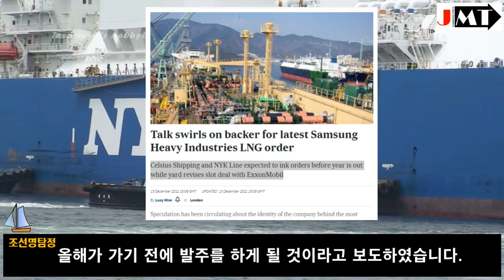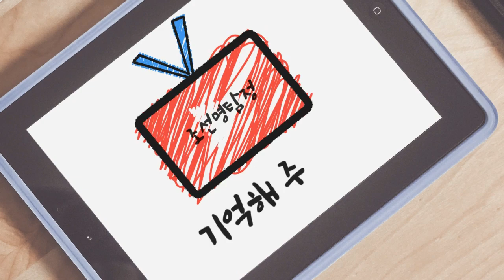NYK, 셀시우스 쉬핑, 삼성중공업에 또 LNG선 발주!!!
2021년 12월 14일, 외신지 트레이드 윈즈에 따르면, 그리스의 셀시우스 쉬핑과 일본의 NYK라인은 엑슨모빌향 LNG운반선을 올해가 가기전에 발주를 하게 될 것이라고 보도하였습니다. 그리고 그리스 선주사 코스타마레(Costamare)가 아시아 소재 조선사에 8척의 컨테이너선을 주문한다는 소식도 있습니다. 영상으로 확인해 보세요.